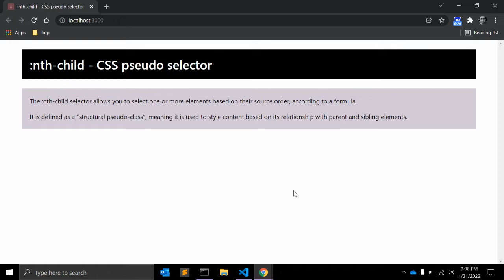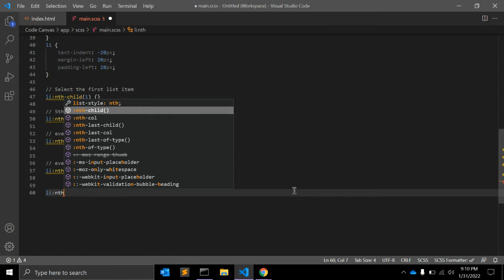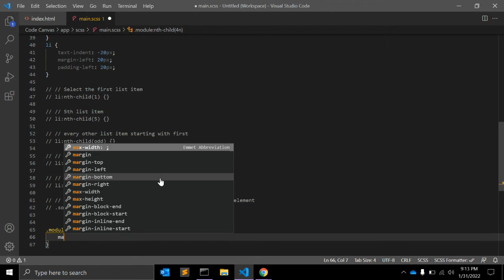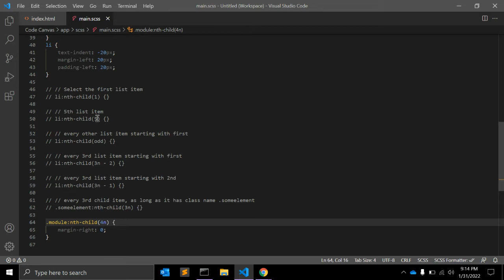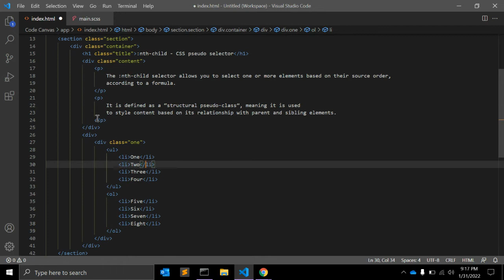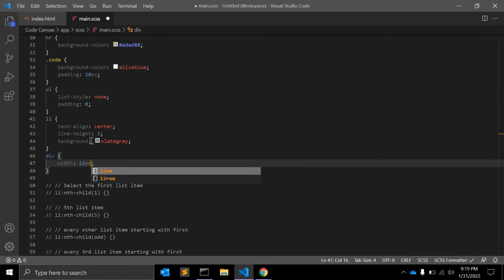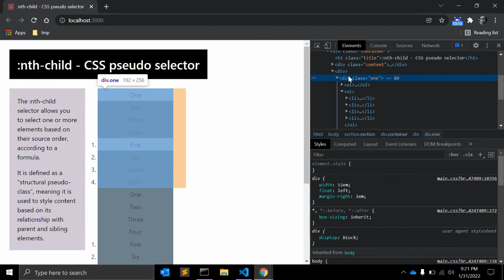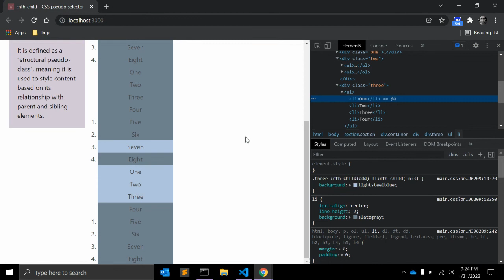:nth-child - CSS Pseudo Selector Explained !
The :nth-child selector allows you to select one or more elements based on their source order, according to a formula.

It is defined as a “structural pseudo-class”, meaning it is used to style content based on its relationship with parent and sibling elements.